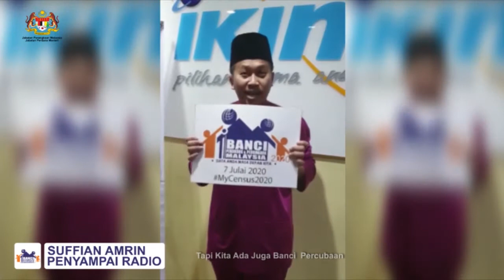Banci Malaysia 2020 : Penyampai Radio, Suffian Amrin (Pian)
Terima kasih kepada Pian, penyampai radio, atas sokongan anda kepada Banci Penduduk dan Perumahan Malaysia 2020.

▪️ BANCI MALAYSIA FASA 1 (e-Census) telah DILANJUTKAN (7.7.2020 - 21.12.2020).
▪️ BANCI MALAYSIA FASA 2 (secara bersemuka) telah DIJADUALKAN SEMULA pada 20 Januari 2021 hingga 6 Februari 2021.

Sekiranya anda mempunyai masalah untuk membuat pra pendaftaran atau pengisian eCensus🤔, anda bolehlah merujuk FAQ yang telah disediakan menerusi pautan ini

ATAU boleh menggunakan medium berikut 👇
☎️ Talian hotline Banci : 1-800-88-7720